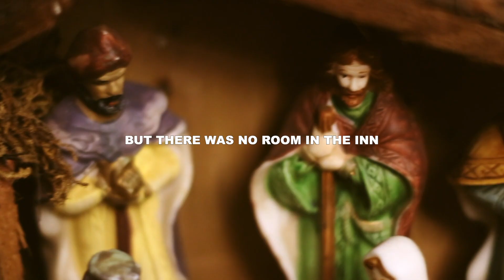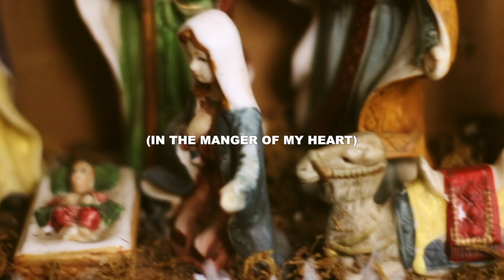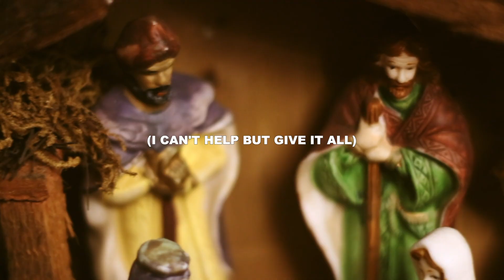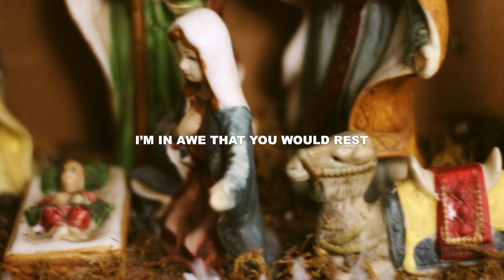TEMITOPE: MANGER OF MY HEART (Official Lyric Video)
Lyrics:
MANGER OF MY HEART
Writers: Nick Herbert, Nathan Jess, Temitope Peters

It was a night, a busy night in Bethlehem
Heaven knocked, (but) there was no room in the inn
And as the stars looked down, a baby’s cry was heard, it was the Savior of the world

Who thought a King would make His home, even build a holy throne
In the manger of my heart
And yet His crown would reach the depths, of the mire and the mess
I’m in awe that You would rest in the manger of my heart

If there’s a God who would choose to lay his head
Down in the dirt of a stable for His bed
Then why am I surprised that He would chose to live me, He would chose to live me

Behold Him, lay your gifts down at His feet
Behold Him, let our praises now repeat
Come and adore Him,  oh behold Him
Behold Him, He is wrapped in truth and grace
Extol Him, for His Kingdom truly reigns